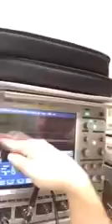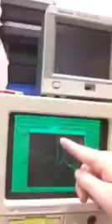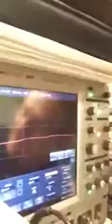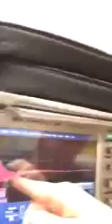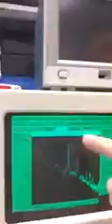Drumstick Pain Relief | Invention reduces tendinitis, carpel tunnel syndrome and fatigue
Initial development and testing of our patented stick insert, which completely eliminates phantom vibration of the drum stick, thereby alleviating fatigue, tendinitis and carpel tunnel syndrome, all of which might one day affect the health, playing longevity and enjoyment of a drummer.

Inspired by stories of drummers whose playing was really impacted by the negative effects of stick vibration, such as Thomas Lang

By the way, around time 6:00 I start talking about how the center of gravity (balancing point) has been shifted. Since the initial development and testing back in 2015, we have alleviated that to some extent.